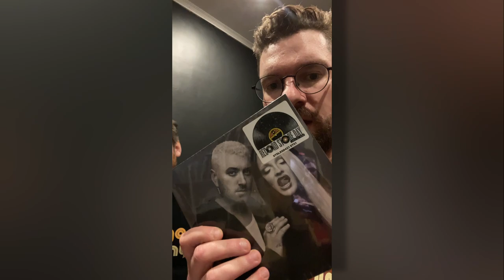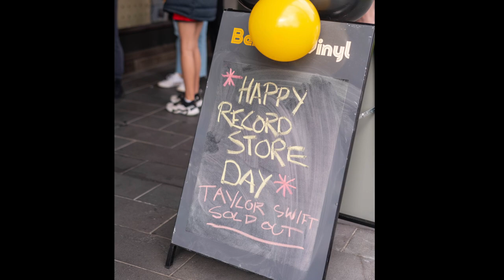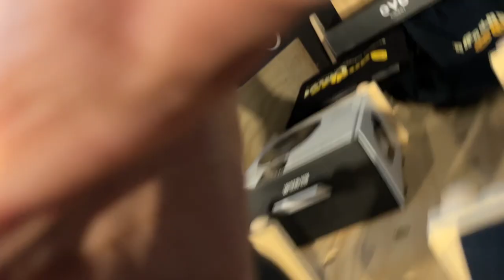Our First Record Store Day. A video diary.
A little behind the scenes look at our first record store day. The ups and downs of running an independent record store in a country town on the biggest day of the year!